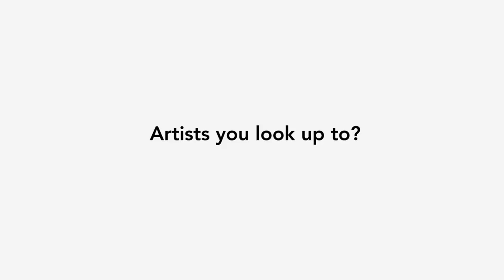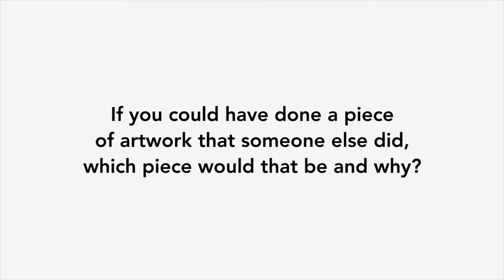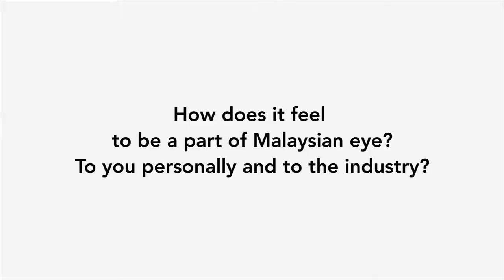KOW LIONG KIANG - Malaysian Eye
Kow Liong Kiang is the first Malaysian artist to receive the coveted Philip Morris ASEAN Art Award in 1998. Born in Petaling Jaya, he evolved from painting female subjects in the northeastern state of Peninsular Malaysia to its male counterpart.

Look out for his work at the Prudential Malaysian Eye Exhibition. Admission is free for all.

Date: 29 March -- 30 April
Time: 10am -- 7pm
Venue: mapKL, Publika